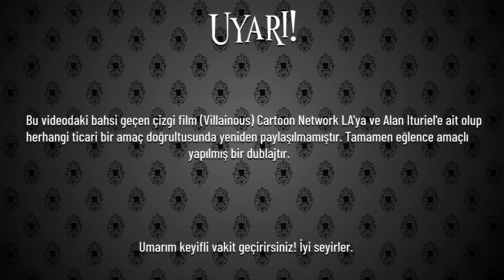Villainous | 1. Bölüm - Şeytani Şafak | Türkçe Dublajlı Kesitler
Sıra ilk sezon bölümlerinde! Gönül isterdi tam bölüm yapayım, fakat malumunuz ben tek kişiyim. Bu videoları tek kişilik bir demo olarak düşünebilirsiniz.

Umarım izlerken eğlenmişsinizdir! Her hafta saat 18.00'de hepinizi bekliyorum.
Black Hat ve Dr. Flug: Mert
Goldheart: Anonim
Kayıt ve Mixing: Septic, Bunnier
Sağlıklı ve mutluca kalın.